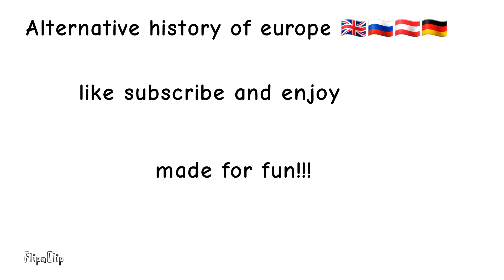Alternative history of Europe part 2